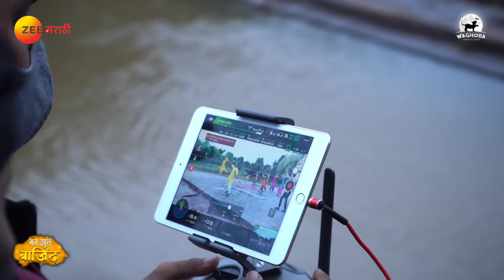Man Zala Bajind | Song Making | Zee Marathi | Waghoba Productions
Waghoba Productions
Man Jhal Bajind
Marathi Serial Making
Zee Marathi

Making & Edited by :- Akshay S Pandarkar.

😍  बाजिंद प्रेमाच्या गोष्टीचं असंच बाजिंद शीर्षक गीत सादर करत आहोत.

 ते शनि संध्या. ७ वा.

Video Cr :- Zee Marathi 🙏

VC :- Akshay S Pandarkar.